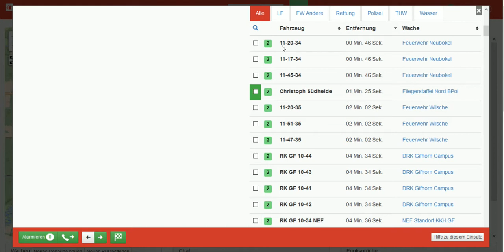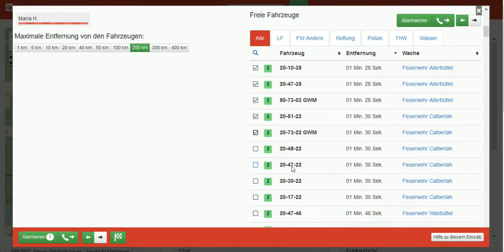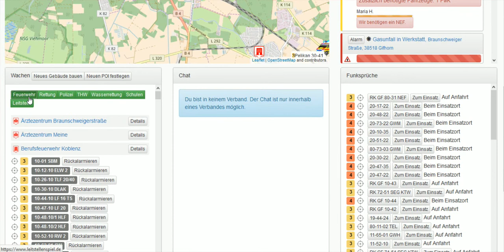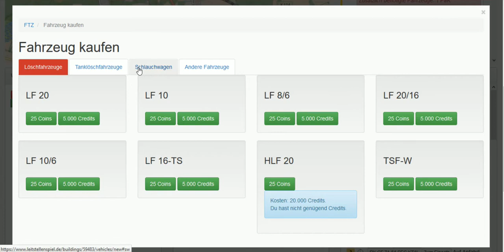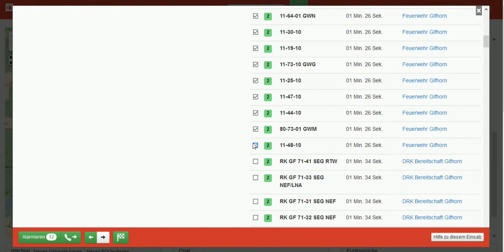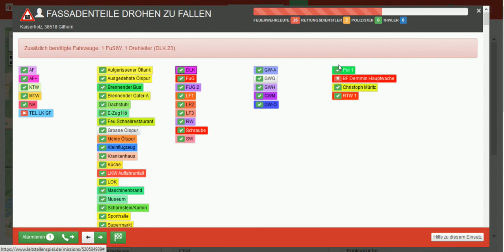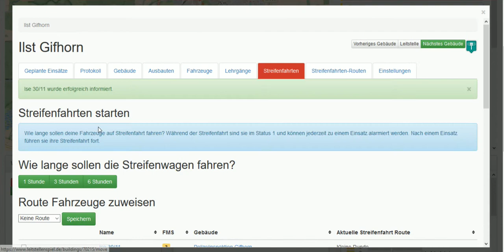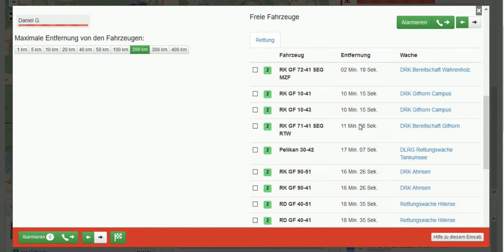Leitstellenspiel Let´s Play - Folge 56 - Uns fehlt der Kran, ohne den geht gar nichts!